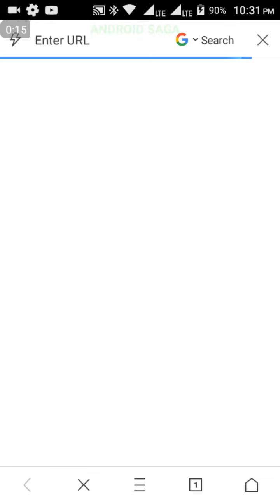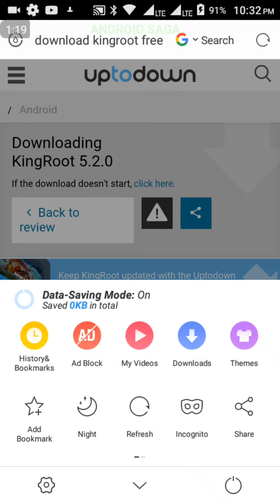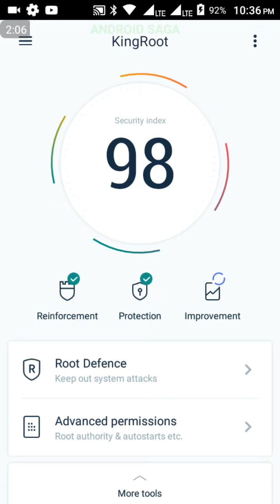how to root any android device with just 1 app without PC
Root any android devise without Pc with just 1 app. Simple and effective. If you have any questions or suggestions related to these videos then please comment on the comment sections.

Laszlo's first DNB track 'Fall To Light'. The driving force for Laszlo creating DNB was his true admiration for Stan SB/Fox Stevenson. Enjoy!